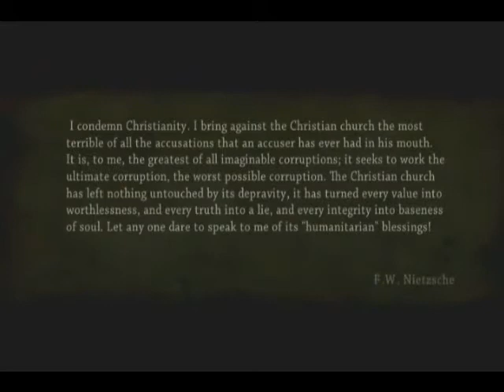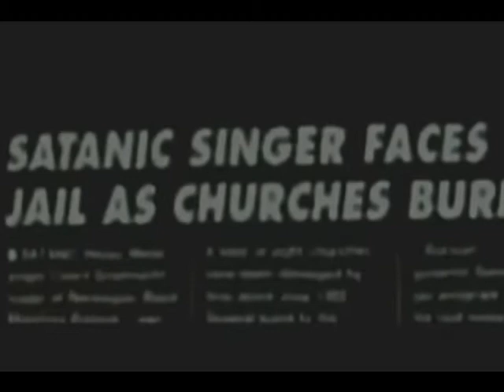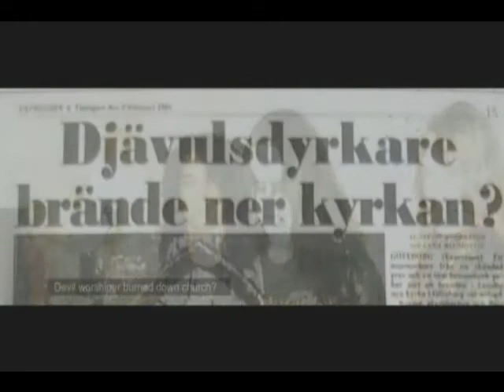Black Metal Satanica Part 1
Church burning, grave desecration, Satanism and murder.

This documentary film is about how the modern Vikings of Scandinavia took the music genre "Black Metal" to its darkest abyss in the mid 90's, and turned words into action and declared war against Christianity. But it all started a thousand years ago, when the Vikings ruled the North.